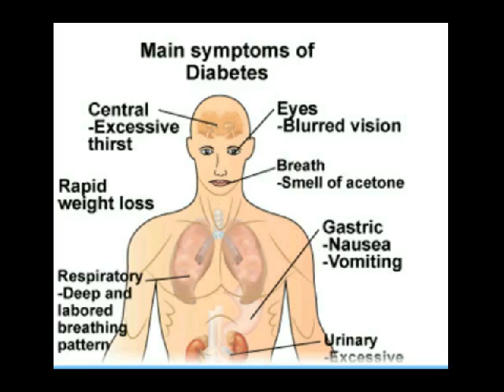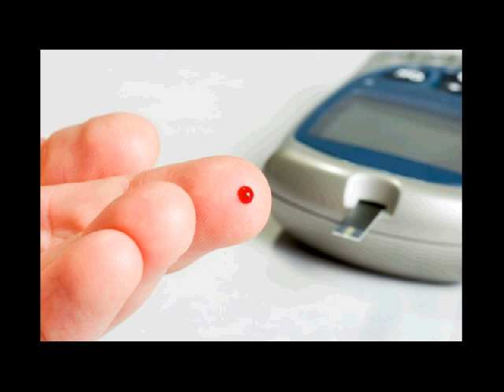menyembuhkan diabetes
Kontak 7DE110F2